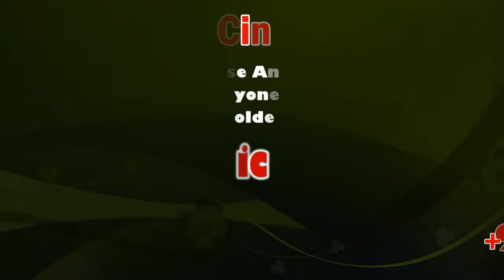Audio and Teaser Launch of ‘Vaazhga Vivasaayi’ Movie | sicp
Appu Kutty Plays A Farmer In ‘Vaazhga Vivasaayi’

Actor Appu will join the brigade of actors fighting for the farmers’ cause in an upcoming movie. Director PL Ponni Mohan told South Indian Crime Point Weekly that the film titled Vaazhga Vivasaayi focuses on the lives of people who lived like the old adage – ‘Vaadiya Payirai Kanda Podhellam Vaadinen’ (I withered a little every time I saw a barren field).

“Farmers have an intensely emotional connect with the farmlands they plough. If it prospers, they are happy. If it dies, they are devastated. I wanted to explore the emotions of these soft-hearted people whose livelihood is so intrinsically connected to the land in a way that ours are not”

The decision to cast Appu kutty in the lead role was an obvious one, said Mohan. “We could not envision anyone else in that role. He is a great performer who taps into himself to bring out the best acting. That is a rare feat in an age where people don’t go that extra mile to make sure that the director’s dream characters are made as authentic as possible,” he said.

The first-look of the movie was launched by Sasikumar recently. Mohan said that Sasikumar was all praise for the team and said that he really looked forward to seeing it onscreen.

Vasundhara is essaying the female lead role that will see her in an unglamorous avatar. “She didn’t think twice before taking such a huge decision. She just slipped into the character of a villager, a farmer’s wife. You will see her in her finest in Vaazhga Vivasaayi.”

The movie will release later this year.

Appu Kutty reveals he’s a farmer in real life

The latest one she has accepted is a film Vazhga Vivasayi, where national award winner Appu Kutty is the lead hero.

Looks like Vasundhra Kahyap, who started her career with biggies like Vijay Sethupathi and Jayam Ravi, has resolved to accept content oriented flicks in her second innings rather than wait for big hero subjects. The latest one she has accepted is a film Vazhga Vivasayi, where national award winner Appu Kutty is the lead hero. Ponnimohan directs the film.

Speaking about as to why he accepted the film, Appu Kutty revealed, Azhagar Samiyin Kuthirai gave me critical acclaim besides an award. I wanted to act in films, with a good story and when Vazhga Vivasayi came my way, I felt this a very important film and issue to be addressed. I gladly accepted. Yet another reason for me to sign on the dotted line was that I belong to a farmer’s family and I myself am a farmer. I know farming practices of preparing the soil, sowing the seed, adding manure, irrigation etc.  It was easy for me to essay the role.”

He adds, “I was apprehensive about my heroine as to who would accept the role of a mother to two kids. Since I am short, my first concern was that the lead lady should match my height. When they said it was Vasundhra, I was taken aback. She is quite tall and much fairer than me. But, once she was on board, she has cleared all my misgivings. She is a dedicated artiste and was very natural performer.”

The actor also added that though there are numerous movies speaking about agriculture, this will be different and won’t be preachy. “I hope Vazhga Vivasayi will also flourish my life (lau ghs).”